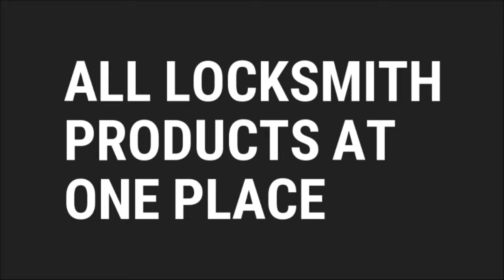Smith Keys - All in one Key Cutting Machine | 4 in one | Low Cost Key Cutting Machines in India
Smith Keys India Private Limited is a supplier of all kind of Key Cutting Machines | Key Blanks | Key Covers and many more locksmith industry related products in India and abroad.
Mr. Sandeep Kadam : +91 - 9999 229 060
Mohd. Abdullah : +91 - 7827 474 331
Mr. Sagar Kadam : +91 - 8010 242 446

The basic machines starts @ Rs. 15,500/-
Automatic machines also available.